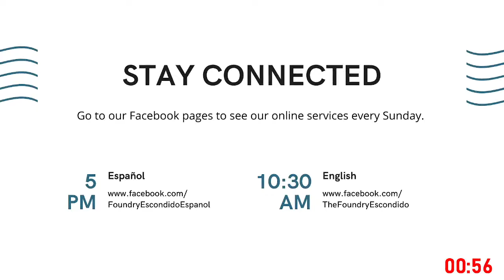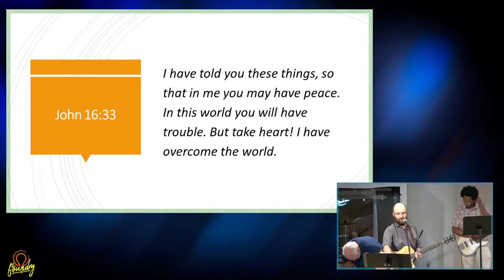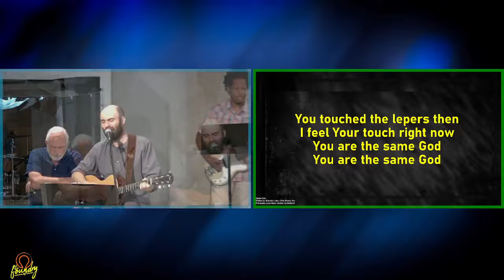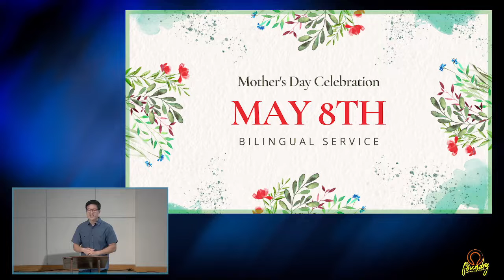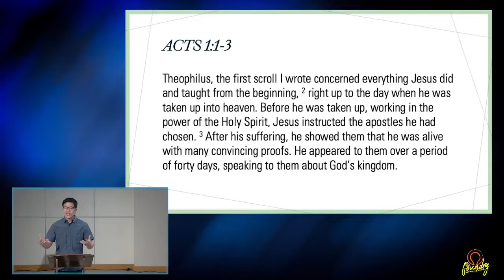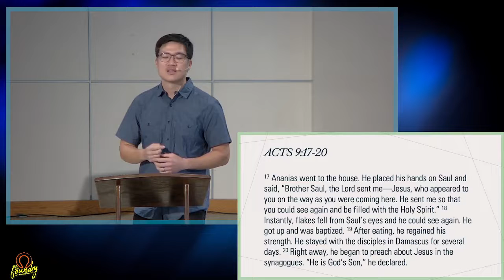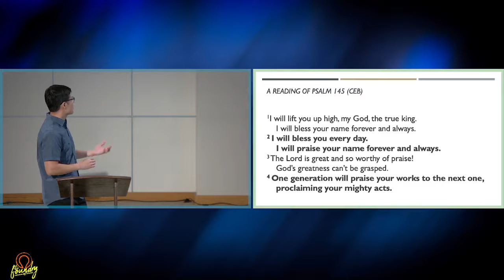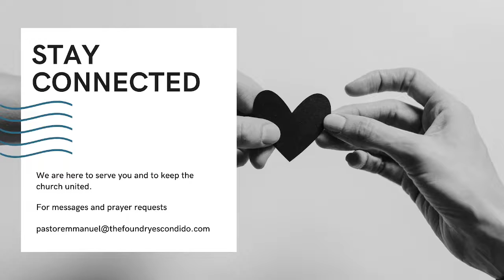Sunday Online Gathering 05-01-2022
If you want to sign-up for a Life Group,

If you would like to partner with us financially,